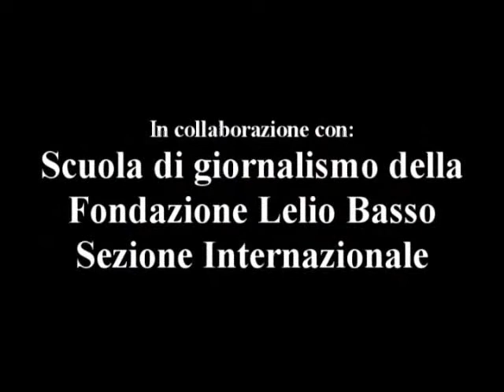Il mille di Miguel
Sabato 26 maggio 2007 allo stadio dei Marmi rivive un mito dell'atletica: la 100 x 1000 di Miguel organizzata dal Club Atletico Centrale e da Libera con il contributo dell'Agensport della Regione Lazio. Cento frazionisti per mille metri ciascuno.

Per le scuole, si corre tutti insieme ma ci saranno diverse classifiche: scuole medie inferiori, scuole medie superiori, classifica per squadre formate da di scuole diverse.

Per accedere alla classifica bisognerà avere almeno il 25 per cento di presenza femminile.
La Corsa di Miguel e l'associazione Libera, con il contributo dell'Agensport Lazio, si impegnano a produrre e a regalare le magliette di gare (il logo della scuola deve essere inviato con l'iscrizione entro il 2 maggio).
Inoltre ogni scuola avrà a disposizione un pullman per il trasporto. Il montepremi di 6000 euro è fatto di contributi finalizzati all'ammodernamento dell'impiantistica sportiva scolastica.

Per la 100 x 1000 dei grandi possono partecipare tutti: università, circoli, società anche con squadre miste.
Fra le prime adesioni Canottieri Lazio, Due Ponti, Miguel y Libera, Terza Università, Iusm del Foro Italico, mentre la squadra degli pensa addirittura ad attaccare il record italiano del Cus Roma!!!